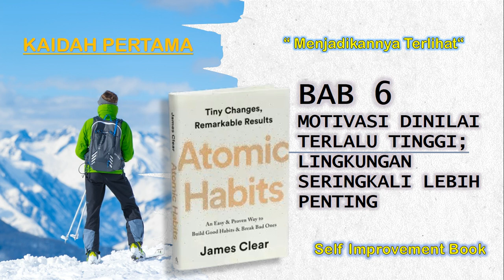Audio Book Atomic Habits Bahasa Indonesia ( BAB 6 ) || James Clear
Kami mempersembahkan Podcast Audiobook Bahasa Indonesia.

Judul buku : Atomic Habits (Perubahan Kecil Yang Memberi Hasil Luar Biasa)
Penulis : James Clear
Pengisi Suara : Fatah Hardianto